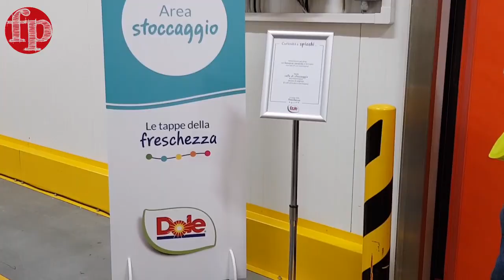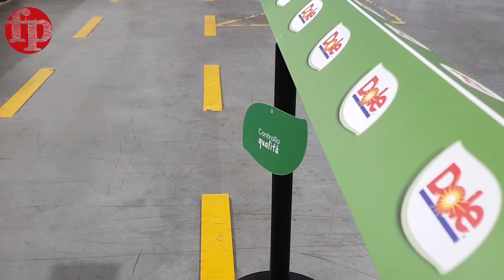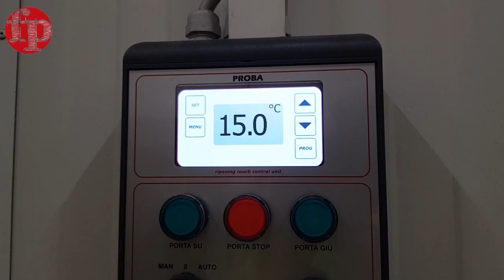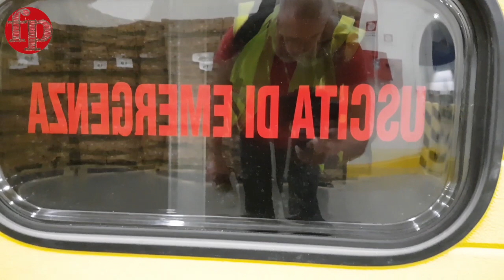Visita nel nuovo magazzino di stoccaggio e maturazione della frutta di Dole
Siamo stati in visita al nuovo magazzino di Dole Italia, all'interno del sito logistico di Italtrans a Calcio in provincia di Bergamo.